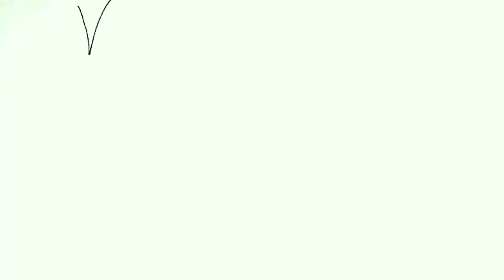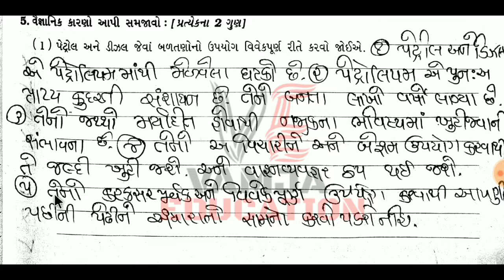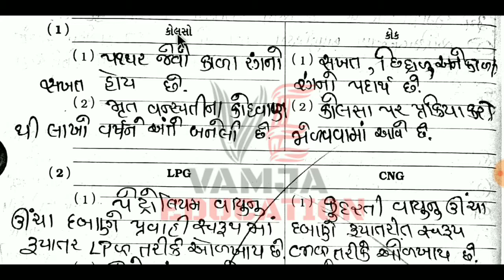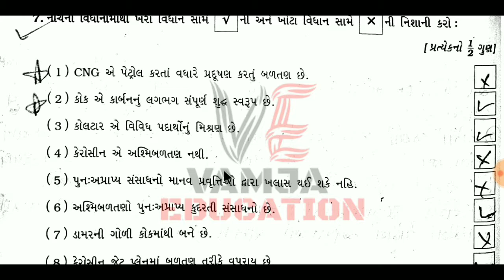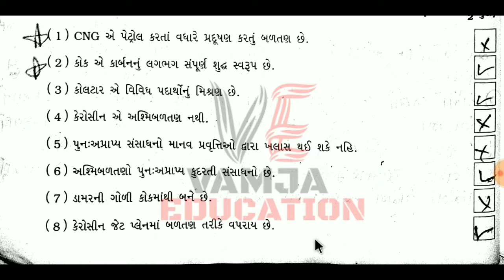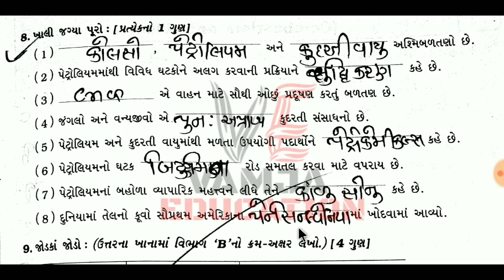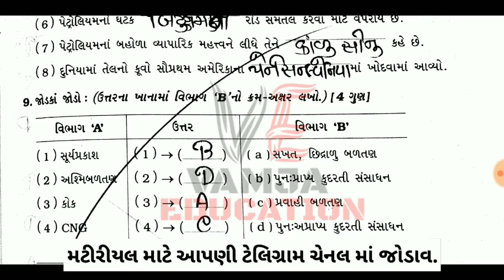std 8 science chapter 5 swadhyay pothi | dhoran 8 vigyan ch 5 question answer | Part-3